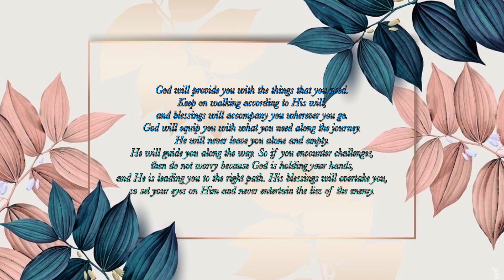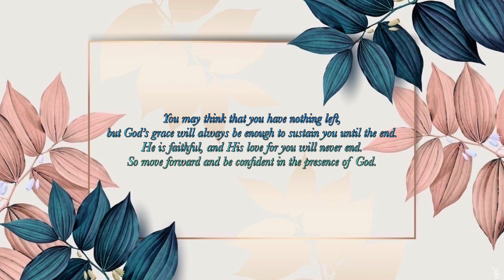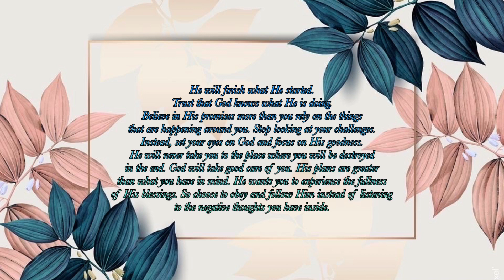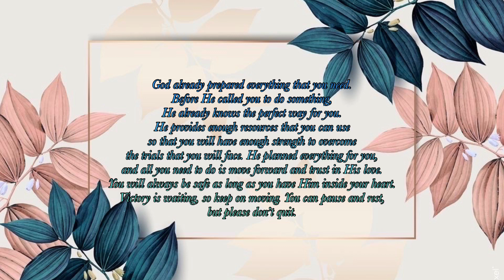GOD’S DAILY PROVISION | March 29, 2020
For sin shall no longer be your master, because you are not under the law but under Grace
ROMANS 6:14